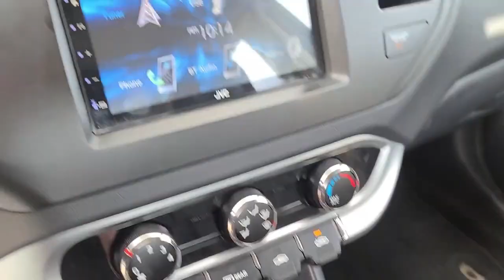Compra este Kia ahora!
Es un auto genial y te explico las razones.
Búscame en Tiktok, Facebook e Instagram como el papá de los autos.